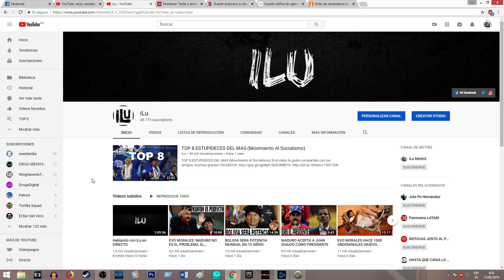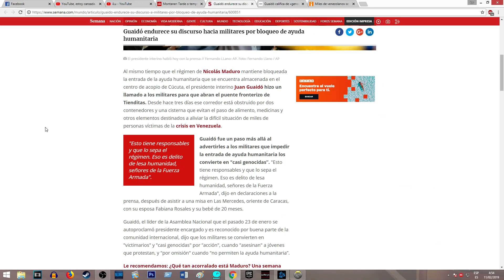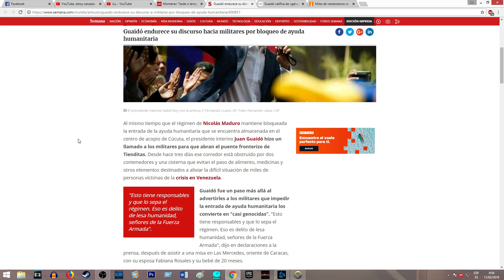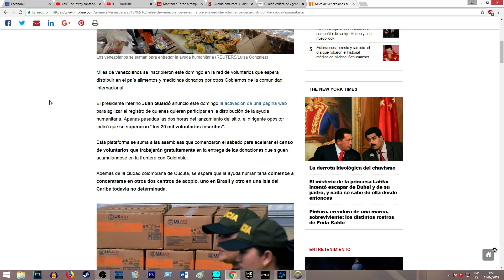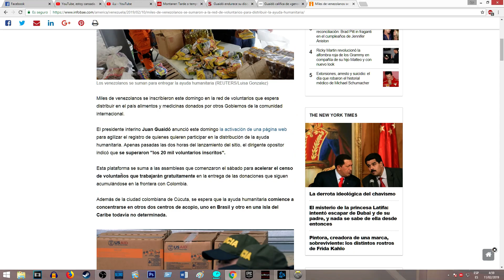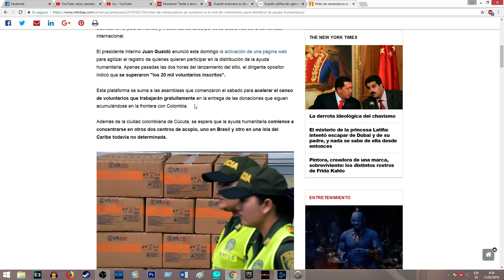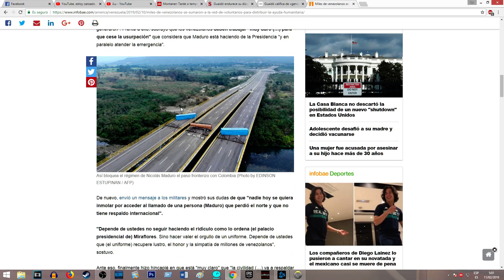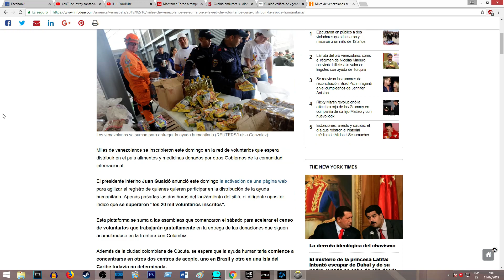VENEZUELA ¿NECESITA AYUDA HUMANITARIA?